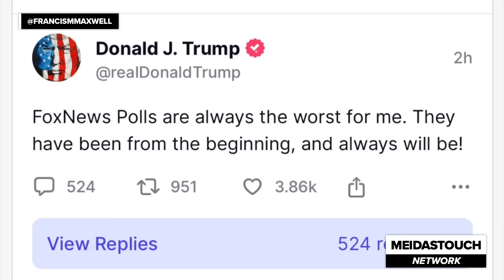Trump LOSES IT after Fox Reports DEVASTATING POLL for him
Trump is losing it after a new Fox Poll showed President Biden leading Trump in the general election after a huge swing among independents due to Trump’s conviction. Francis Maxwell reports.